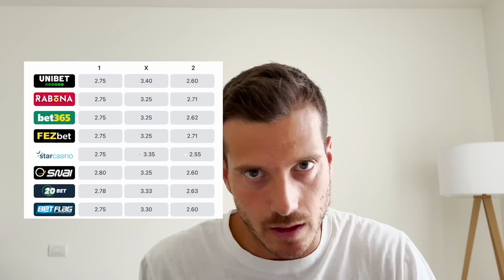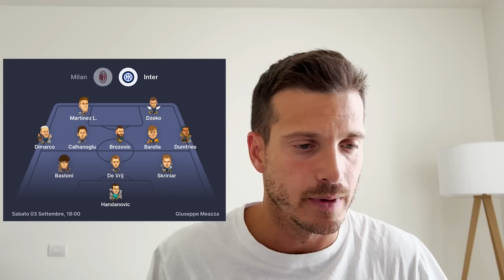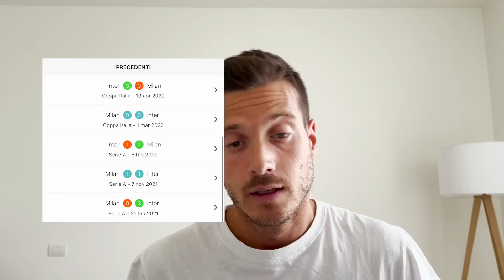INTER FAVORITA?? ANALISI TATTICA DEL DERBY DI MILANO